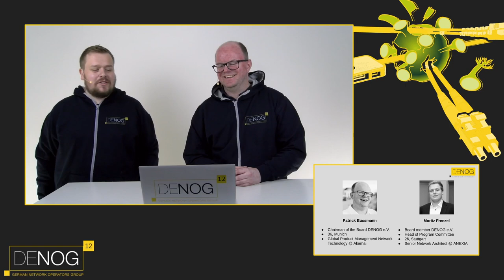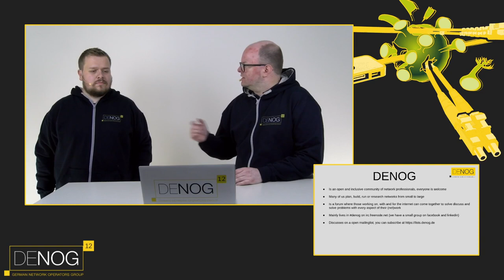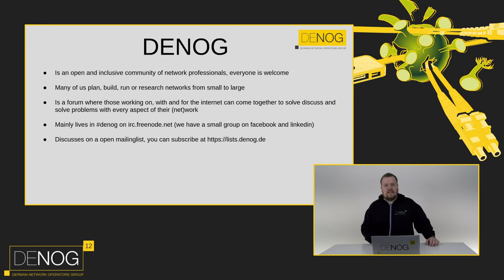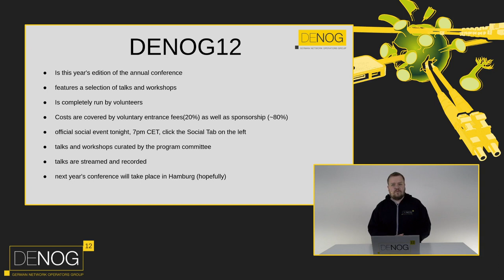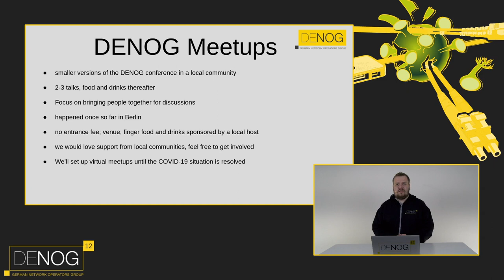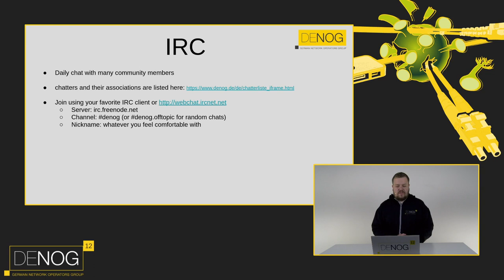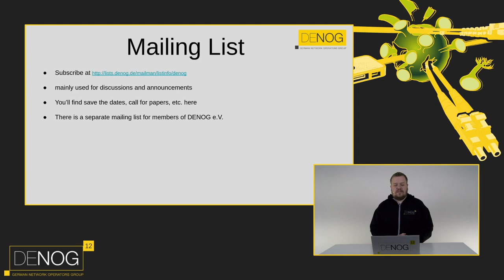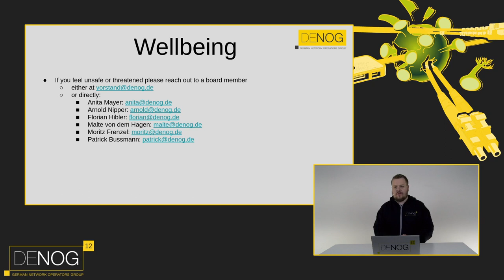DENOG12 - Newcomer Session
Are you new to DENOG and want to learn more about the Community, Association, IRC channels and much more? Join us here!

Speaker: Patrick Bussmann, Moritz Frenzel